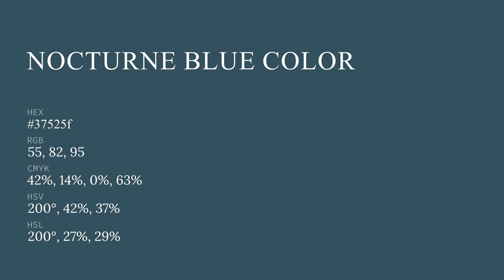Nocturne Blue color 37525f hex color - Blue color - Warm color 37525f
What color is Nocturne Blue ? 37525f hex color - Blue color - Warm color 37525f

Hex 37525f Color Code is also known as Nocturne Blue color.